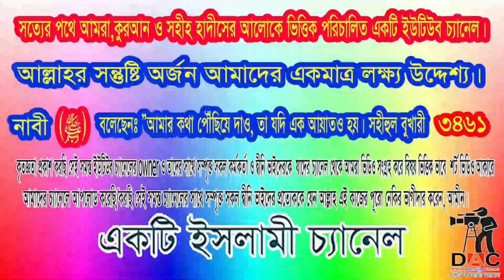গরীব অসহায় মানুষ গুলো ধনীদের থেকে ৫০০হাজার বছর আগে জান্নাতে যাবে:আলোচকঃ শায়খ মতিউর রহমান মাদানী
Islamic TVইসলাম- ই একমাত্র শান্তির পথST media20পিস ওয়াজ বাংলাBogura Salafi Media বগুড়া সালাফী মিডিয়াইসলাম আলোকিত পথAhmadullahQuraner Bin Mishal OfficialNTV NewsEkattor TVSOMOY TVChannel 24 Rtv NewsChannels TelevisionYoutube Tips And Tricks SD Islamic houseBDBD IT TouchIslamic Lecture & Jalsha 2Shaikh Motiur Shaikh Motiur Rahman OfficialRahman Officiallslam indabaQB Tvইসলামের পথে..Mahi Islamic MediaMahi Islamic Mediaআল ফাতাহ টিভিchannel Dewan Islamic Channel sheikh ইসলামিক_গজল AR FACT#icc_dammam#motiurrahmanmadani#banglawaz2023#মতিউর_রহমান_মাদানী motiurrahmanmadani ফেসবুক পেইজ# Bd Bangla Waz#motiur_rahman_madani#islamicepoast#allhahuakbar#islamicstatus#kaymoteralamot#JamunaTelevision JTV যমুনাটিভি banglawaz youtube instagram videoMy first vlog❤️❤️ my first vlog।।my_first_video firstvlog my_first_vlog my_first_video my_first_vlog_on_youtube my first vlogs মায়ের_কান্নার_ওয়াজ my first vlog,my first vlog video2023viral video#viral video2023#দোয়া,মায়াজাল my মুনাফিক নামাজ wazsheikh ইসলামিক_ভিডিও motiurrahmanmadani banglawaz2023জান্নাত,গরীব মানুষ আগে জান্নাতে যাবে,গরীব মানুষ জান্নাতে যাবে কেন ?,কেন ৫০০ বছর আগে গরীব জান্নাতে যাবে,জান্নাতে গরীবরা কেন আগে যাবে,গরীবরা কেন সহজে জান্নাতে যাবে,ধনীর ৫০০শত বছর আগে গরীব জান্নাতে যাবে,কারা আগে জান্নাতে যাবে গরীব না ধনী,ধনীদের চেয়ে গরীব আগে জান্নাতে যাবে,গরীবরা ধনীদের আগে জান্নাতে যাবে,গরীব মানুষ ধনীদের আগে জান্নাতে যাবে,কারা বেশি জান্নাতে যাবে ধনী নাকি গরীব,ধনীদের তুলনায় গরীবরা ৫০০ শত আগে জান্নাতে যাবে,গরিব মানুষ যেভাবে আগে জান্নাতে যাবে